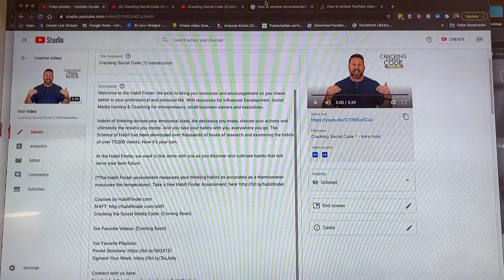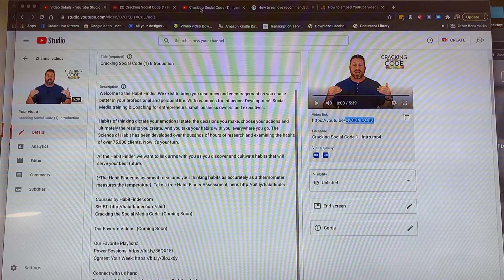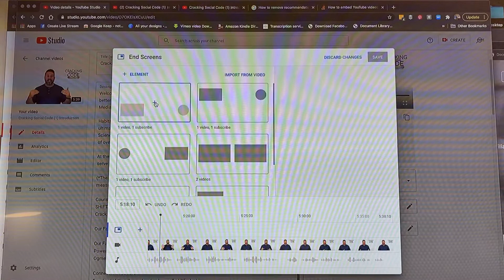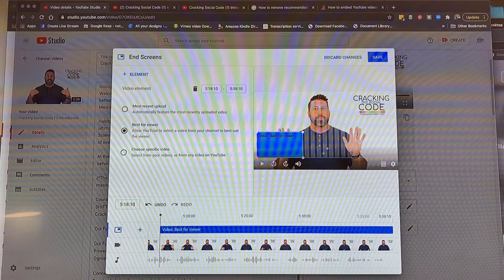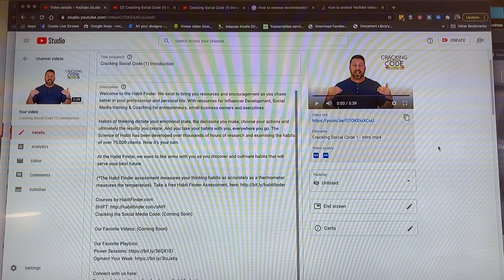How to Control the Embed Settings & End Screen Content on a YouTube Video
Some of us really want to better manage control of our YouTube content we use in other places. The best way to do this is right here in this video. It changes all the time, but this is the quick and easy for you.

Check out the new channel I feature here. They have some incredible new content and trainings!